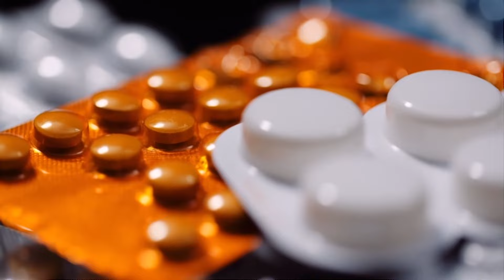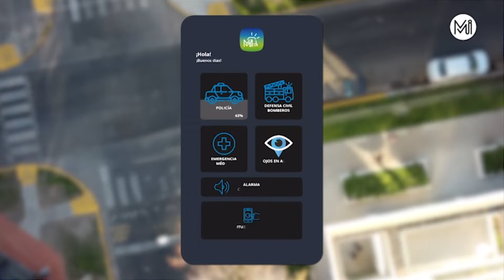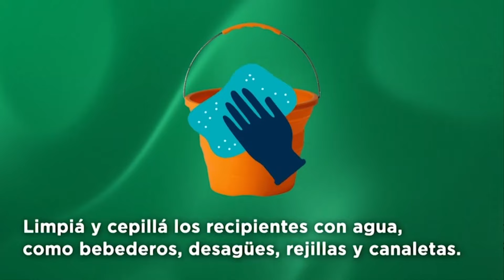PRIMER PLANO PROGRAMA - EMISIÓN DEL MARTES 9 DE JULIO DE 2024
En esta emisión entrevistamos a Ariel Stella, director de Tránsito de Morón; a Rafael De Francesco, referente de La Libertad Avanza en Hurlingham; y a Carolina De Luca (COEPSA) y Luis Spalla (PLAC) por la indiscriminada tala de árboles sobre Acceso Oeste.